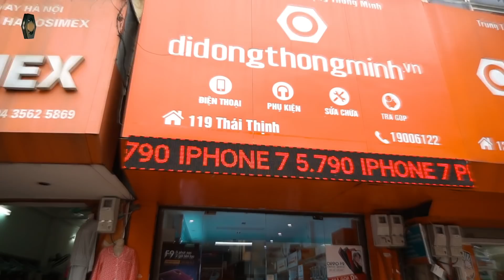Trốn vợ đi mua smartphone 199k và cái kết!!!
Thanh niên cay cú vì bị vợ cuỗm mất cặp vé bóng đá trị giá cả chục triệu vừa săn được ngày trước nên rủ ông anh vào Hồ Chí Minh chơi vài ngày, đồng thời để tránh gió lạnh của Hà Nội. Hải Vàng Tơ xuất hiện giới thiệu kèo thơm mua smartphone chỉ 199k, iPhone 7 Plus chỉ 7990k khiến cả 2 càng hứng thú hơn về chuyến đi này. Nhưng bất ngờ đã xảy ra ngay sau khi đặt chân vào Hồ Chí Minh. Xin mời các bạn cùng xem video.

Xem cách mua smartphone chỉ 199k, iPhone 7 Plus 7990k tại đây

- Làm sao để mua smartphone giá 199k?
- Mua iPhone 7 Plus giá rẻ
- Di Động Thông Minh có uy tín không
- Cách mua smartphone giá sốc

- FanPages Di Động Thông Minh

- 119-121 Thái Thịnh - Thịnh Quang - Đống Đa - Hà Nội
- 208 Xã Đàn - Phương Liên - Đống Đa - Hà Nội
- 95 Xuân Thủy, Cầu Giấy Hà Nội
- 441 Nguyễn Văn Cừ, Long Biên, Hà Nội
- 75 Ngã 3 Quảng Oai, TT Tây Đằng, Ba Vì, Hà Nội
- 65 - 95 Hàm Nghi - Thanh Khê - Đà Nẵng
- 392 Hoàng Diệu - Phường 5 - Quận 4 - TP.HCM
- 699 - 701 Lê Hồng Phong - Phường 10 - Quận 10 - TP.HCM
- 325 Hoàng Văn Thụ - Phường 2 - Quận Tân Bình - TP.HCM
- 482 Quang Trung - Phường 10 - Quận Gò Vấp
- 55 - 58E đường 3/2- Xuân Khánh - Quận Ninh Kiều - Cần Thơ
- 467 Lương Ngọc Quyến - TP.Thái Nguyên
- 56 Trần hưng Đạo, TP Hải Dương
- 119 Nguyễn Trãi, Sao Đỏ, Chí Linh, Hải Dương
- 12 Điện Biên Phủ, TP Hải Phòng
- 1176 Trần Hưng Đạo, Long Xuyên, An Giang